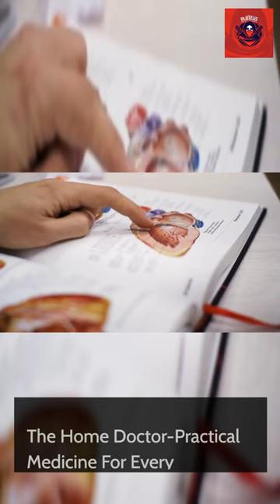Home Doctor- How to never get sick